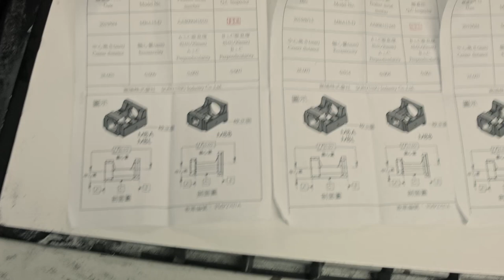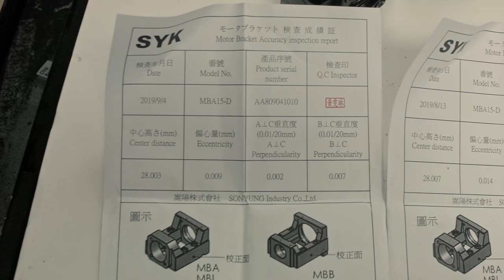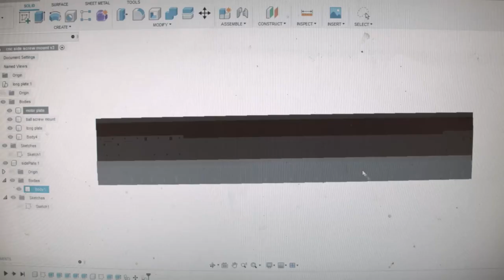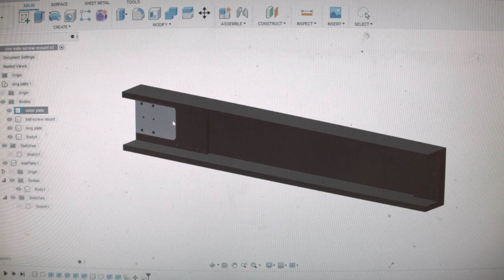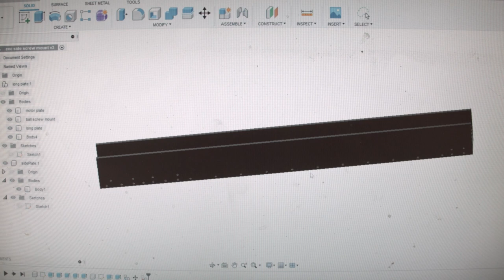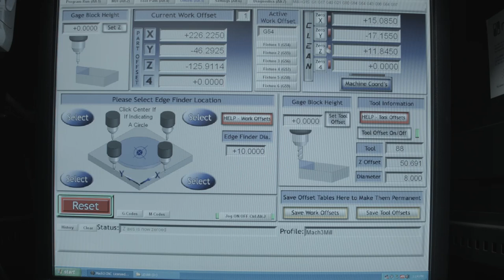EPIC CNC upgrade - episode 2. more exotic parts and building ultra rigid Y axis module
In this episode i will build ultra rigid and precise Y axis module for my granite cnc with the top of the shelf components. ground ball screws, precision motor mounts, motion control products servos and so on.

parts list showed in this episode with prices:

THK NNB BNFN2005EFM-2.5RRG0-399LC5F Z Axis Ground Ball Screw BSC-I-543=1D65       - US $249.90
TBI NNB DFDR2505DRD-719.5L double nut Ground Ball Screw 2505+719 BSC-I-715=1M21     -  US $200
Schneeberger Roller Linear Guide Bearing MRC25G2-V2+1000L 2R4B Used MONORAIL MR     - US $449.90
THK Preload Ground Ball Screw Used DIK2510-4+1105L support unit CNC router    - US $299.90
IKO Used LRX20+360mm 2Rails 4Blocks ROLLER LM GUIDE THK SRG20C CNC Router    - US $269.90

SYK Nut Bracket MGD25 -  US $49.97
SYK support unit FK15 - US $56.22
SYK support unit BK15 - US $70.34
SYK  Motor Bracket MBA15-D -  US $40.62
MTO Coupling GFC-30x35 - 12x14 - US $11.08
MTO Coupling GFC-30x35 - 15x14 - US $11.08

total US $2,886.82